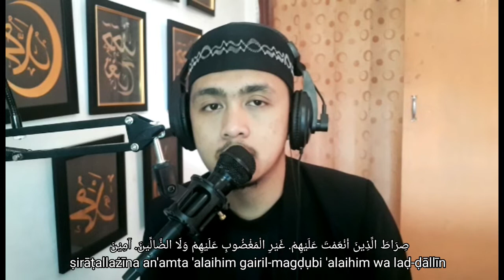BACAAN DZIKIR WIRID SETELAH SHOLAT FARDHU LENGKAP ARAB + LATIN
Dzikir atau wirid setelah sholat fardhu ini bisa dihafal dan dilulang ulang dilengkapi teks arab dan latin sehingga mudah untuk diikuti
Semoga bermanfaat aminnn..
untuk full teks bisa di download di sini

BANYAK KADO MURAH BISA COD
Semua bisa dipesan di 👇👇
SHOPEE